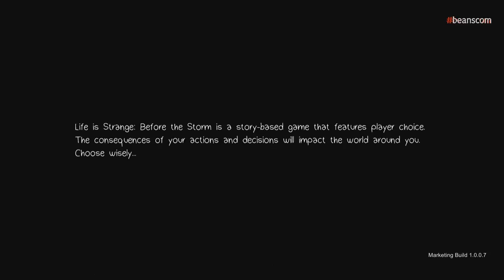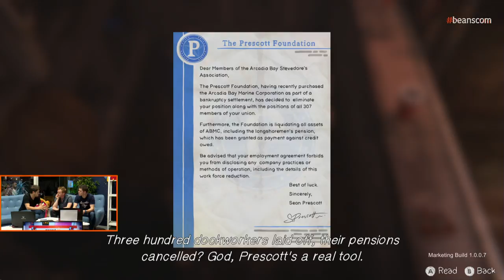gamescom 2017 | Life Is Strange: Before the Storm - Interview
Mit Life Is Strange landete Entwickler Dontnod Entertainment im Jahr 2015 einen echten Überraschungshit. Die Geschichte rund um Max, Chloe und einem gewaltigen Unwetter eroberte schnell die Herzen der Fans. Somit war es keine große Überraschung das Square Enix sehr schnell einen Nachfolger für das Spiel ankündigte. Diese mal wird das Spiel aber von Deck Nine Games entwickelt. Auf der gamescom 2017 besuchte uns der Lead Writer Zak Garriss zusammen mit Toby Palm von Square Enix, um uns Life Is Strange: Before Storm vorzustellen.